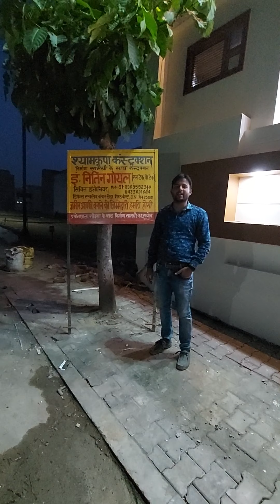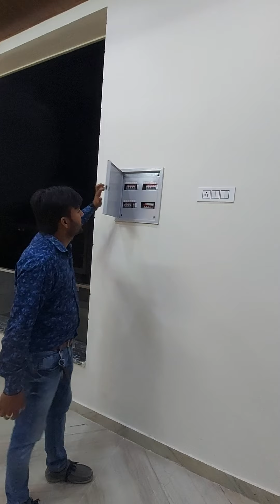Completed Construction of kothi with Interior work 31 feet front and 60 feet depth 89095 52340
under Er. Nitin Goel ji